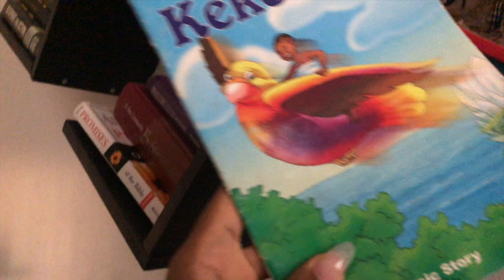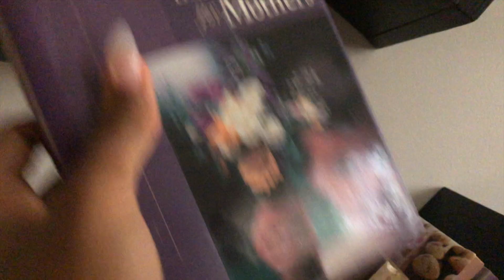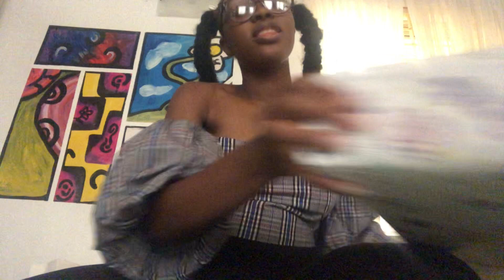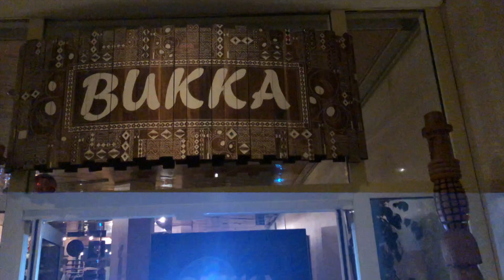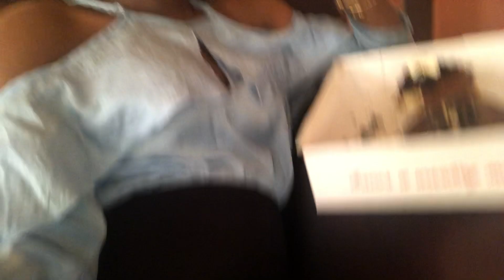VLOGMAS 20-25| Itsactually over!!??!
Sadly, this is the last vlog from vlogmas! I'm so sad! This was such a good project/challenge for me and I'm so glad that you guys enjoyed it too! Should I keep making weekly vlogs?